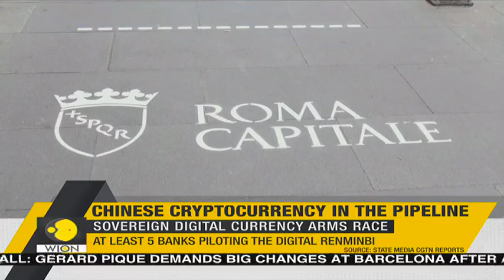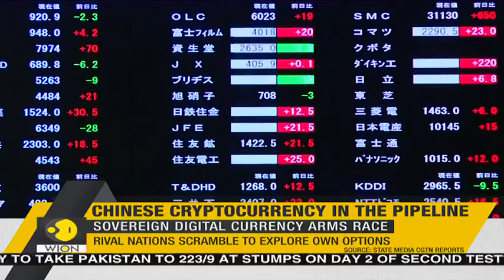Sovereign digital currency arms race | Chinese home-grown digital currency to be out soon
The Chinese commerce ministry has said that it will launch a digital currency pilot program in some cities including those in the northern Chinese region of Beijing.